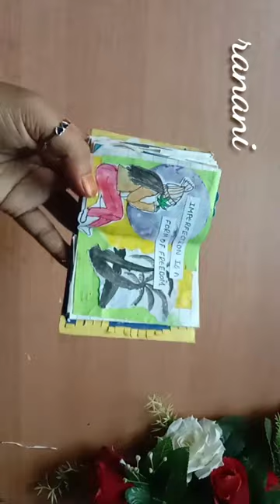mini journal with diy supplies/scrapbooking